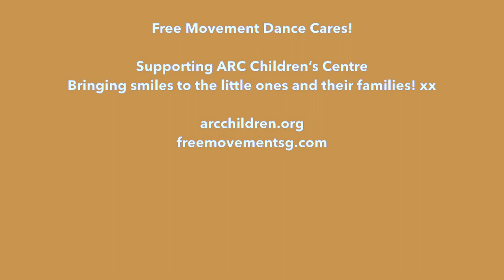3 Designs Transformation Face Mask | LOL! Easy to wear Reusable Fabric Face Mask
Our Bespoke Transformation Mask will be sure to make your family and friends have a good laugh when they see you transform! Our reusable face masks are made from high quality neoprene fabric. Which of the 3 designs do you like most? Lots of head turns when you wear any of our designs, guaranteed! Transform with your family and friends by getting our set of 3 Transformation Face Masks! Each of our masks supports ARC Children’s Centre, a charity that cares for children with cancer or life threatening illnesses. During this Covid period while we stay at home, let us remember the families who need a little more help, love, and support! Give a mask, lend a helping hand and we can all get through this together. Stay strong everyone! Message us to get a mask or order online! We ship internationally. Till we meet a metre apart and transform like magic together! xx

Free Movement Dance offers solutions to your dance needs! Be it your costume, home dance studio, dance makeup or sewing skills, we have got you covered! At Free Movement Dance, we have got you covered!